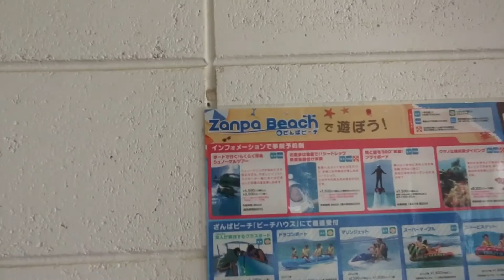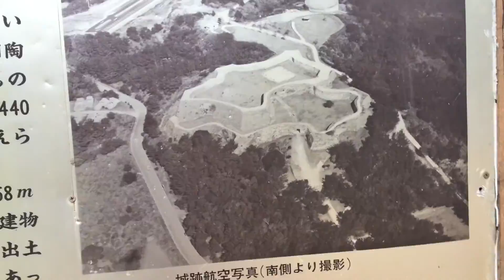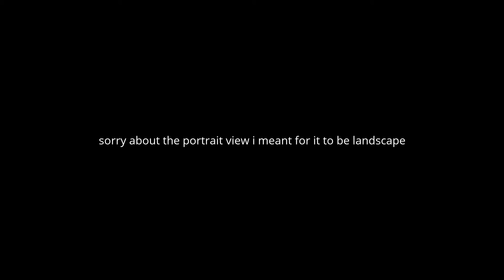Zanpa Beach and Zakimi castle ruins